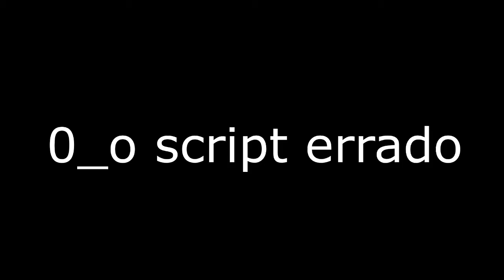YTPBR - o vendedor de frescos (PARTE 2)